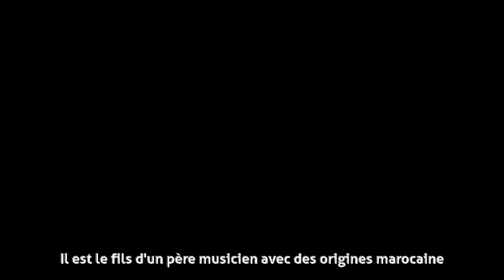John Mamann - Biographie